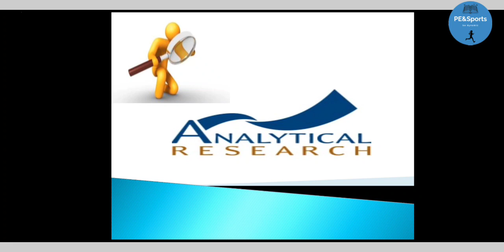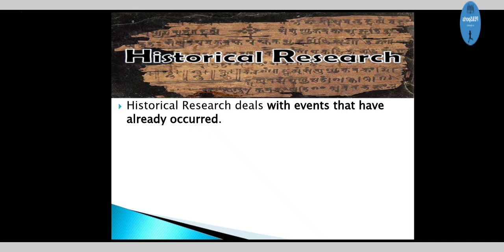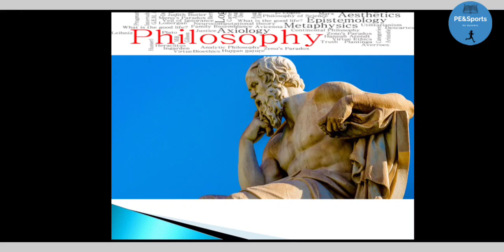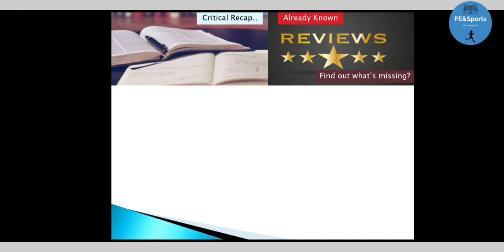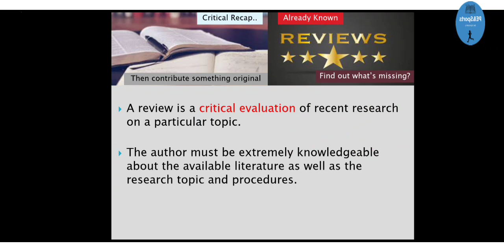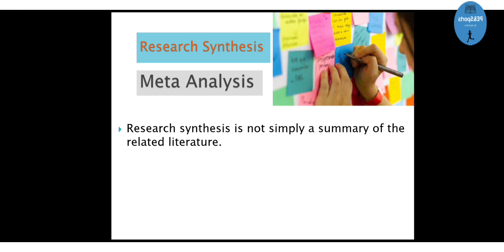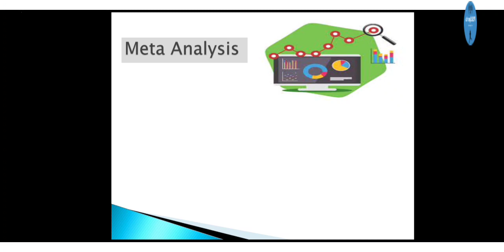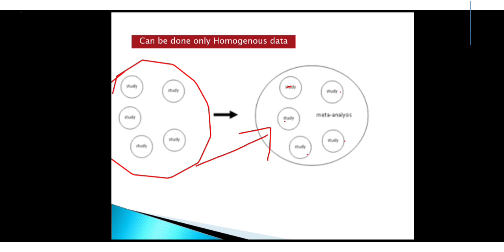Analytical Research | Historical/Philosophical/Review/Research Synthesis | Education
सरल भाषा में जाने क्या है Analytical Research? With important Information for making better interpretation of topics.